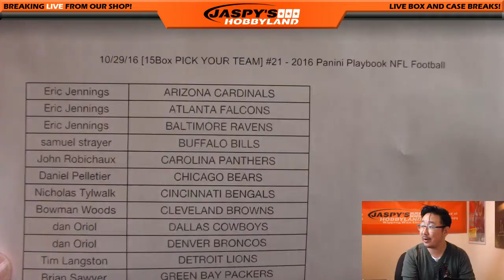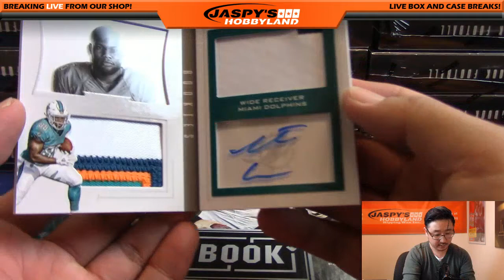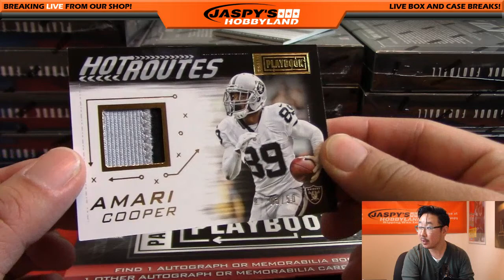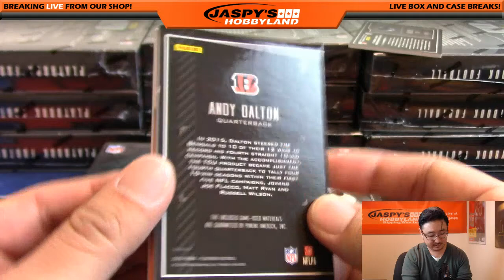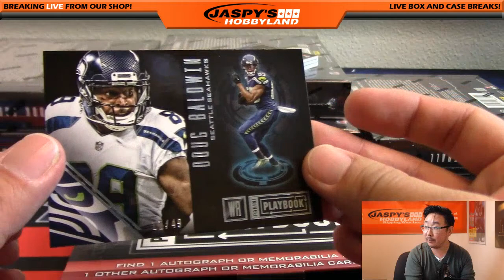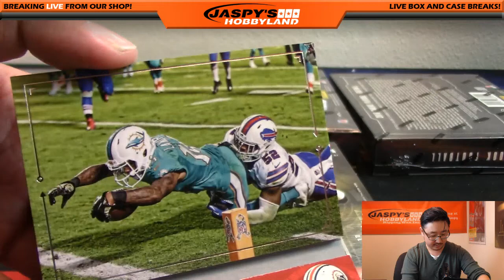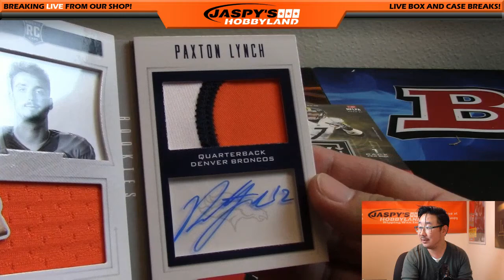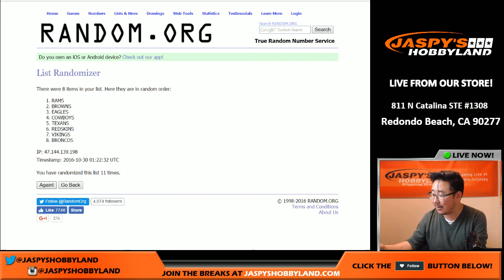10/29/16 [15Box PICK YOUR TEAM] #21 - 2016 Panini Playbook NFL Football